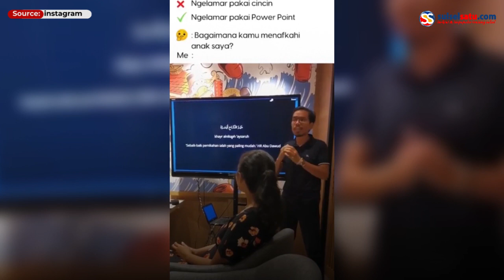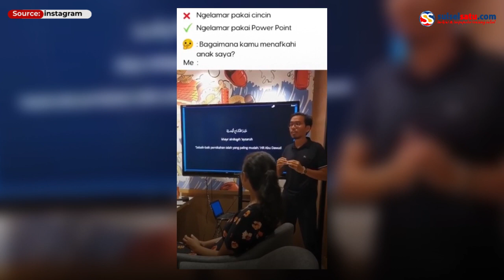Viral, Pria Ini Lamar Pacarnya Pakai Presentasi Power Point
Dalam video tampak pria tersebut disaksikan calon mertua dan keluarga mengutarakan niatnya melamar pujaan hatinya.

Pria itu menggunakan cara unik dengan mempresentasikan sebuah file power point yang berisi rencana ke depan bersama calon istri.

Video terkini dan terbaru..